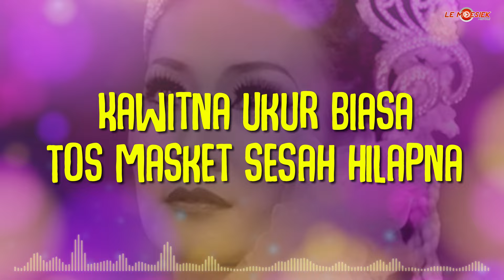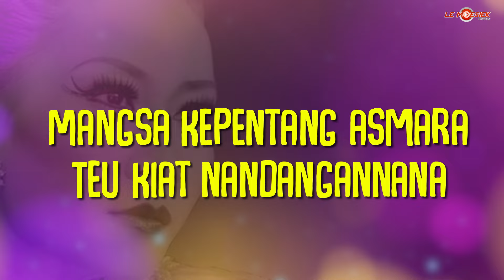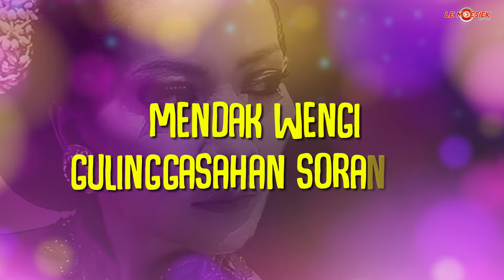Nining Meida - Kabandang (Official Lyric Version)